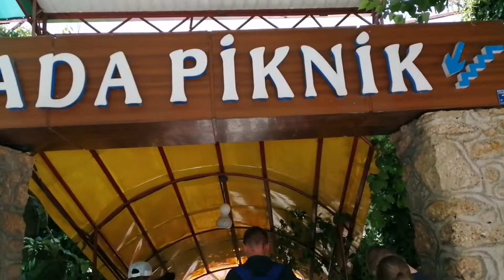A trip to dim village,AlanyaCastle, boat ride,shopping,chairlift.Maria's life